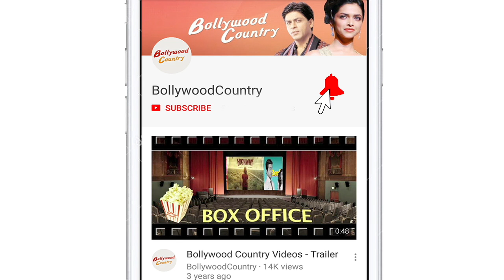Lock Upp: Sara Khan praises Kangana Ranaut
Sara Khan is the latest celebrity to get evicted from reality show 'Lock Upp'.